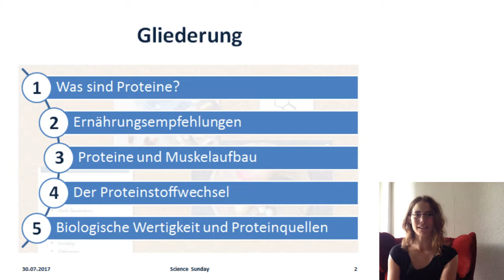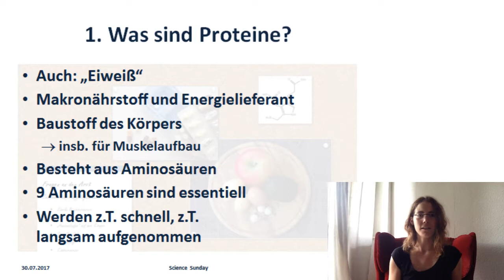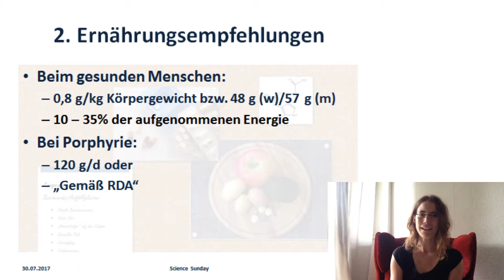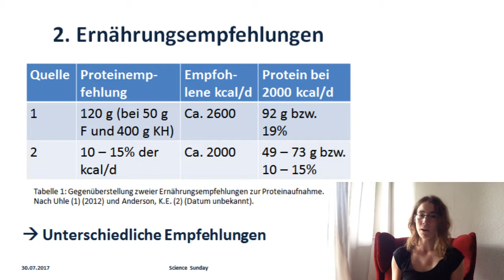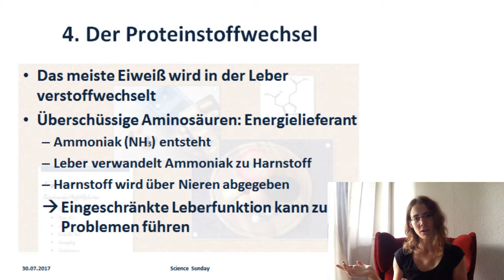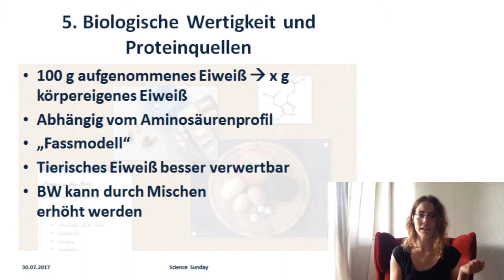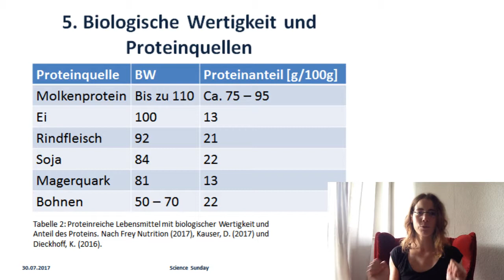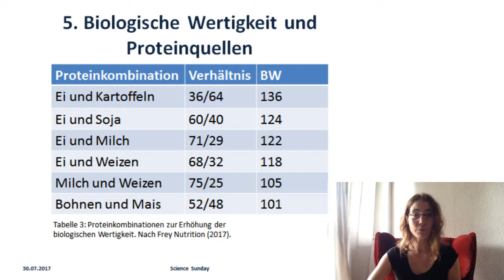Science Sunday | Porphyrie und Ernährung - Teil III: Die Proteine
Dieses Video erhebt keinen Anspruch auf 100%-ige Genauigkeit der getroffenen Aussagen und ersetzt NICHT die persönliche Beratung durch einen Arzt. Inhalte beruhen teilweise auf Hörensagen.